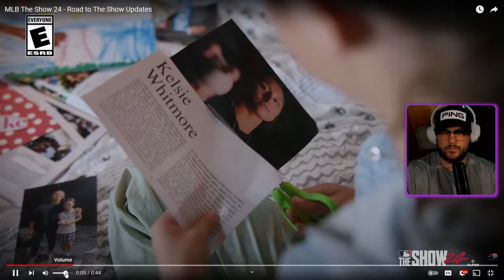New Narratives in MLB the Show??!!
On top of being able to create women ball players in MLB the Show 24, there will be new and improved narratives and storylines that change with your decisions in Road to the Show this year. I for one cannot be more excited. Should we create a series on this?